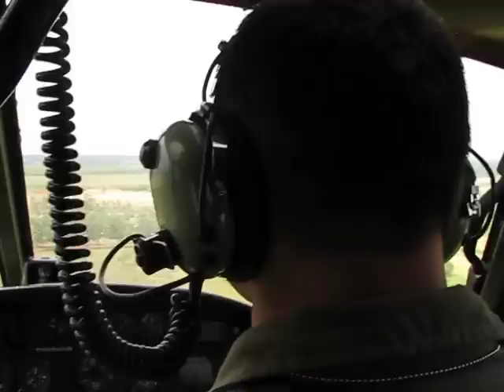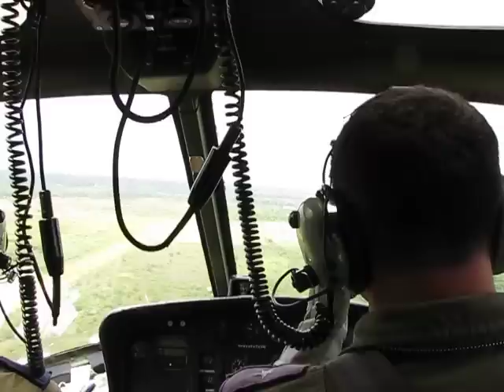Vuelo Helibras HB 350 Esquilo - Fuerza Aérea Paraguaya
Vuelo en el Helibras HB 350 Esquilo de la Fuerza Aérea Paraguaya
Base Aérea Ñu Guazú 04 Diciembre 2011 (Aeroferia)